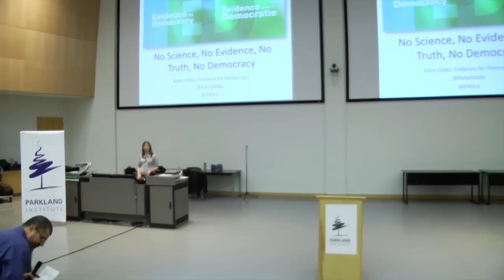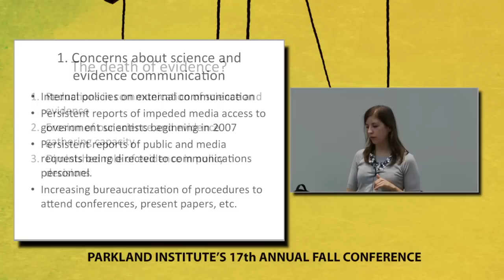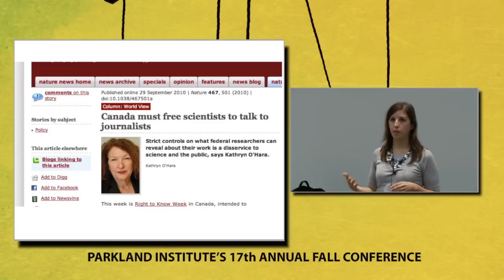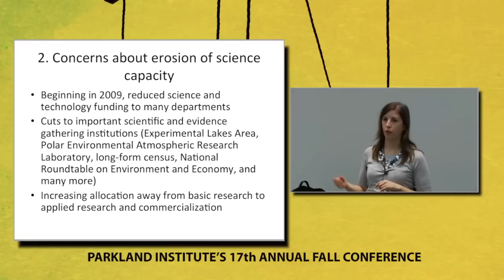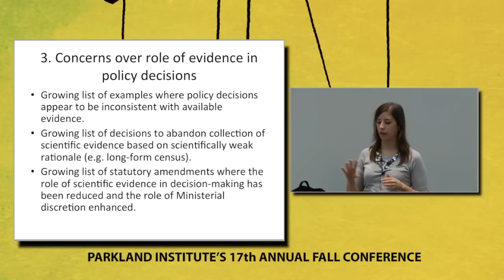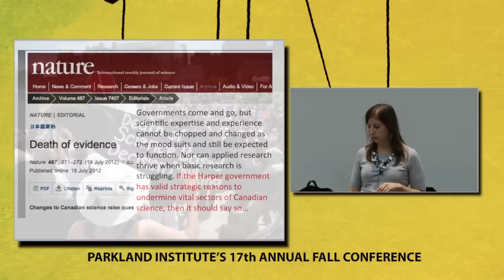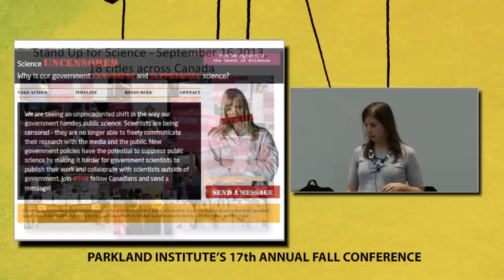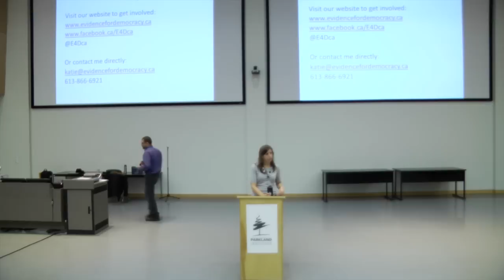No Science, No Evidence, No Truth, No Democracy - Katie Gibbs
A presentation at FACTS, FICTIONS, and the POLITICS, of TRUTH.

Parkland Institute 2013 Conference.

NO SCIENCE, NO EVIDENCE, NO TRUTH, NO DEMOCRACY
Sun, November 24, 2013 | 9:00 am, CCIS, room 1-430

There have been drastic changes to science in Canada in recent years. These changes have happened in three distinct ways: a reduction in the ability of government scientists to communicate their research to the public, the erosion of our science capacity—especially with respect to fundamental research and environmental monitoring, and a reduction in the role of evidence in policy decisions.

This presentation will look at the impacts of these changes, which go far beyond science. Science and evidence are essential elements for a functioning democracy. Democracy requires citizens who are well informed. Transparency and accountability, the twin pillars of democracy, demand that government decisions, and their justification, be made explicit.
Concerns about changes to Canadian science have led to a more vocal scientific community, as well as the formation of Evidence for Democracy—a new science-led, national, non-partisan, non-profit organization advocating for science and evidence-based decision-making in Canada.

DR. KATIE GIBBS is a scientist, communicator, and organizer who is passionate about the intersection of science and policy. Katie recently finished her PhD in Biology at the University of Ottawa studying broad scale threats to endangered species and the effectiveness of conservation measures. She is the co-founder and Executive Director of Evidence for Democracy—a new organization that advocates for the use of evidence in government decision making and public policy development.

With additional support from:
United Food and Commercial Workers, Local 401

Conference Video produced by:
KTNEXUS